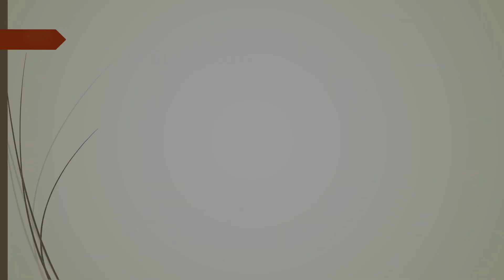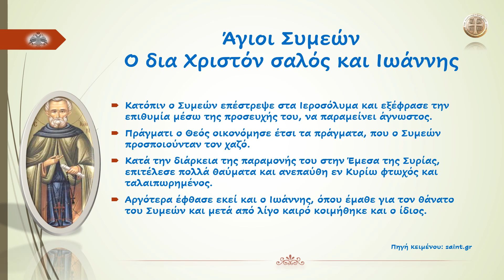Άγιοι Συμεών Ο δια Χριστόν σαλός και Ιωάννης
«Ὡς ἡνωμένοι δι' ἐνθέου ἀγάπης, σύμψυχοι ὤφθητε ἐν πᾶσι τοῖς τρόποις, ὦ Ἰωάννη ὅσιε, καὶ θεῖε Συμεών, ὁ μὲν βίον ἔνθεον διελθῶν ἐν ἐρήμῳ, ὁ δὲ σοφοῖς σκώμμασι τὸν Βελιὰρ μωράνας· καὶ νῦν τῶν θείων ἄμφω ἀμοιβὴν καταρτυφῶντες, ἡμᾶς ἐποπτεύετε.»